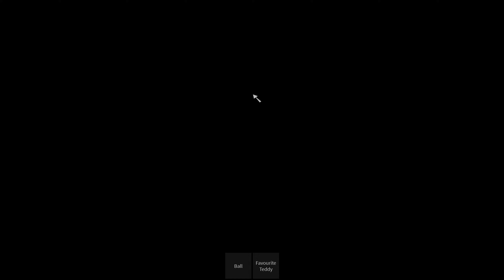DEPRESSING ROBLOX GAME 😭😭😭